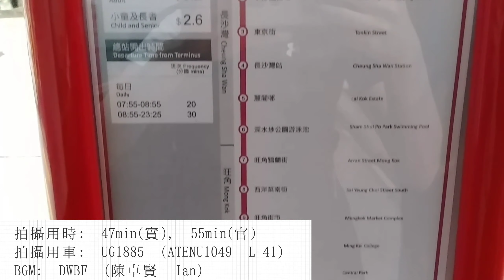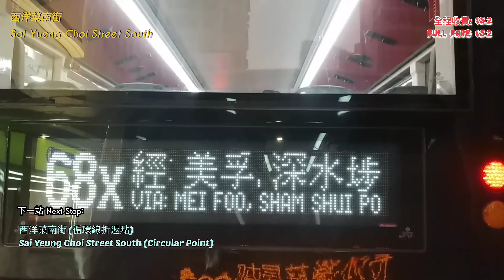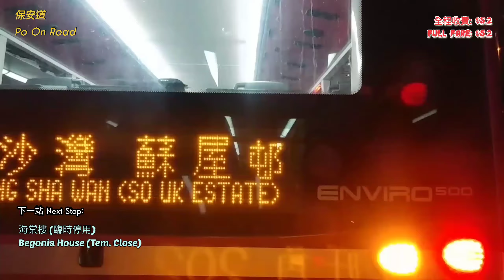[隔離中的第一條片] KMB 202 往 旺角 (循環線)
hihi now I'm at London la